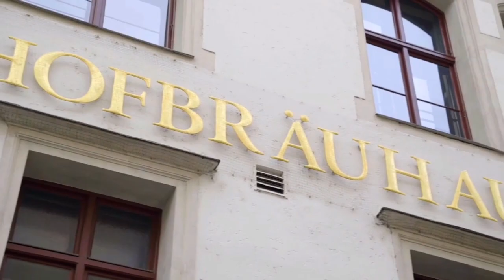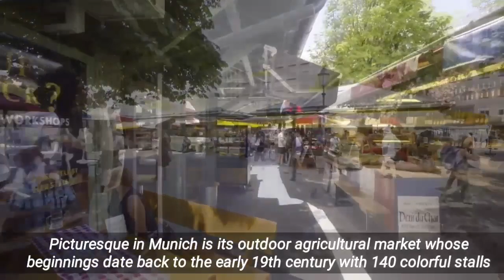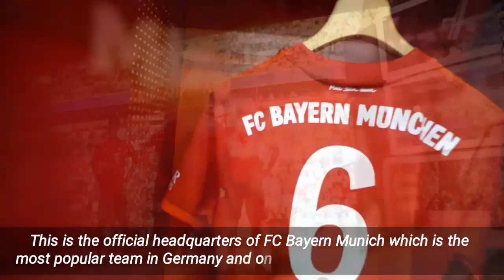Munich - Alemania ( Germany || München )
Catedral de Nuestra Señora de Múnich